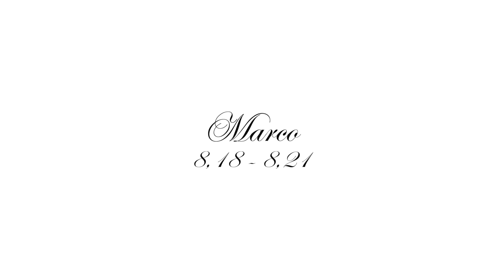Vangelo 2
Marco 8,18 - 8,21
Avete occhi e non vedete, avete orecchi e non udite? E non vi ricordate, quando ho spezzato i cinque pani per i cinquemila, quante ceste colme di pezzi avete portato via?». Gli dissero: «Dodici». «E quando ho spezzato i sette pani per i quattromila, quante sporte piene di pezzi avete portato via?». Gli dissero: «Sette». E disse loro: «Non capite ancora?».